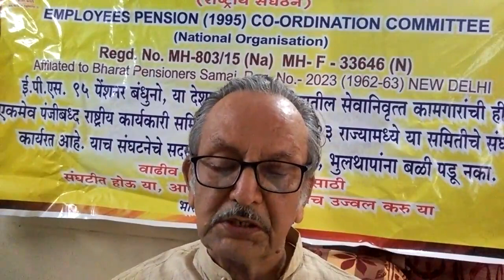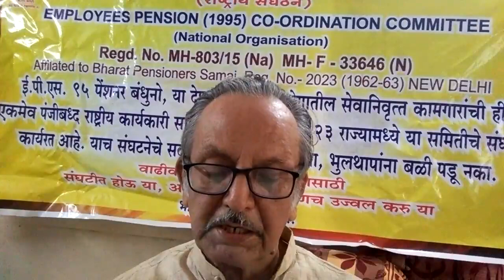EMPLOYEES Pension (1995) CO-ORDINATION COMMITTEE : Shri Parkash Pathak | EPS95 | EPF Pensioner 2021